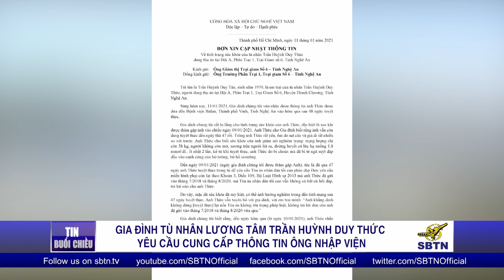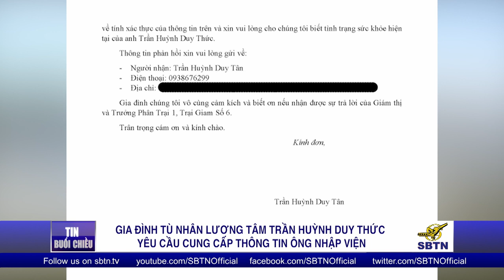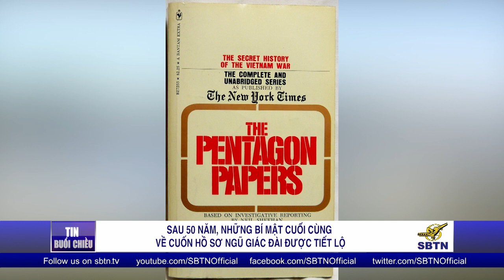TIN TỨC SBTN | 12/01/2021